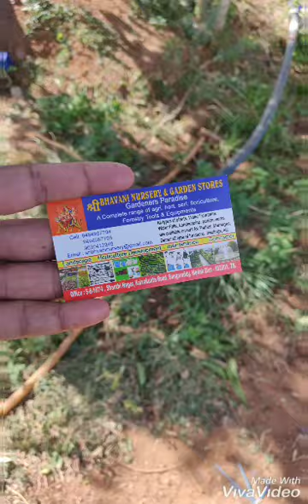Seedless kalajamun India Maharashtra Karnataka Telangana Andhra uttarpradesh Rajasthan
We supply all types of fruit plants for wholesale price